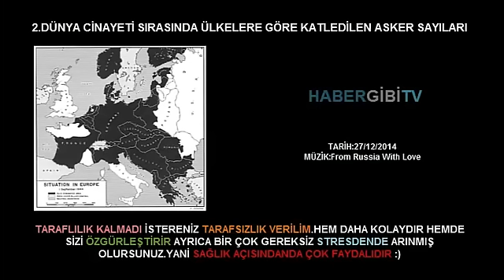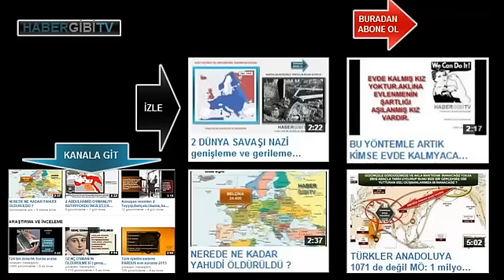2. DÜNYA SAVAŞINDA ÖLEN ASKER SAYILARI ÜLKELERE GÖRE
2.dünya savaşında ölen asker sayıları ülkelere göre haritalı,